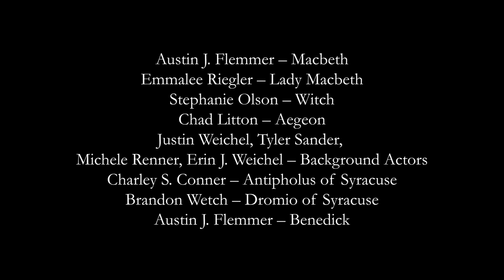July 24th Digital Performance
Watch videos from Macbeth, Comedy of Errors, and Much Ado About Nothing